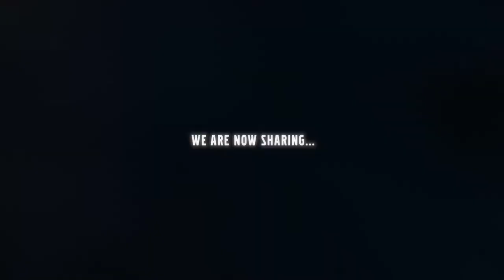VOLVO Versatile Distinction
VOLVO Versatile Distinction Concept by Yoen Seong

NOTICE
All projects, pictures and music on Car Design Pro channels used for promotional reasons only.
If any designer, artist, producer or label has an issue with any of the uploads please get in contact with me and I will delete it.